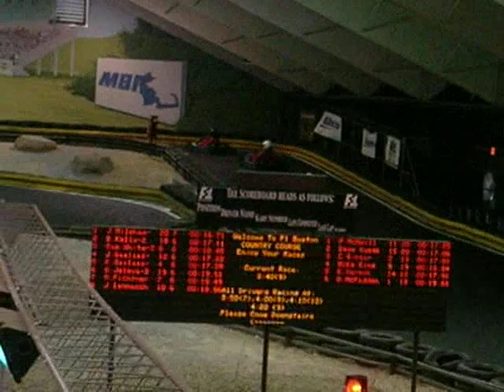F1 Race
Work Race